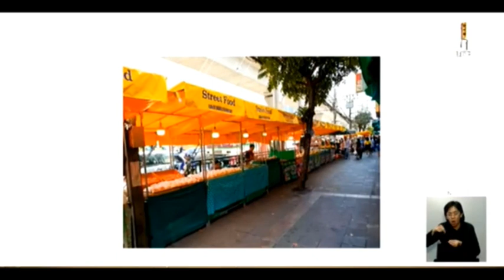'กรณ์' ร้องนายกฯแทนผู้ค้าตลาดบางแค วอนตั้งคกก.เหตุจัดระเบียบแล้ว แต่ยังถูกไล่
(27 พ.ย.2562) นายกรณ์ จาติกวณิช ส.ส.บัญชีรายชื่อ พรรคประชาธิปัตย์ ปรึกษาหารือตามข้อบังคับการประชุมสภาผู้แทนราษฎร พ.ศ. 2562 ข้อ 24 ในการประชุมสภาผู้แทนราษฎร ชุดที่ 25 ปีที่ 1 ครั้งที่ 8 (สมัยสามัญประจำปีครั้งที่สอง) ถึงเรื่องนโยบายการจัดระเบียบผู้ค้าแผงลอยของ กทม. ว่าได้รับการร้องเรียนจากประชาชนหน้าตลาดบางแคว่า ได้มีการจัดระเบียบพื้นที่ตลาดด้วยตนเองแล้ว แต่ กทม. ยืนยันจะให้ย้ายออกจากพื้นที่ดังกล่าว และหลังจากได้ลงพื้นที่พบว่าชาวบ้านได้มีการปรับ และยกระดับวิธีการค้าขายในพื้นที่แล้ว โดยมีการขายเส้นทางเดินกว้าง 3 เมตร เป็นระเบียบเรียบร้อย

และเมื่อได้สอบถามร้านค้าห้องแถวที่อยู่แนวเดียวกับแผงลองดังกล่าว สรุปได้ว่า 9 ใน 10 ของผู้ค้ายืนยันอยากให้มีการค้าแผงลอยต่อไปเพราะผู้ค้าดังกล่าวจะช่วยทำให้สภาพการค้ามีความคึกคัก ขณะที่ กทม. มีแผนที่จะย้ายผู้ค้าไปสู่ตลาดพื้นที่ใหม่ที่ขาดความพร้อม และห่างไกลจากพื้นที่เดิมราว 10 กม. ซึ่งคาดว่าจะไม่มีประชาชนไปจับจ่ายใช้สอย จึงฝากให้นายกรัฐมนตรี ได้ตั้งคณะทำงานตามที่ผู้ค้าได้เดินทางไปร้องเรียนกับนายกฯวานนี้ เพื่อหาข้อสรุป เปิดโอกาสให้ผู้ค้าและประชาชนมีตลาดที่เหมาะสมกับความต้องการ โดยคำนึงถึงการมีส่วนร่วมของคนทุกกลุ่มทุกฝ่ายอย่างเท่าเทียมกัน